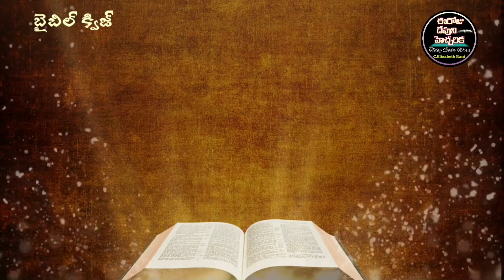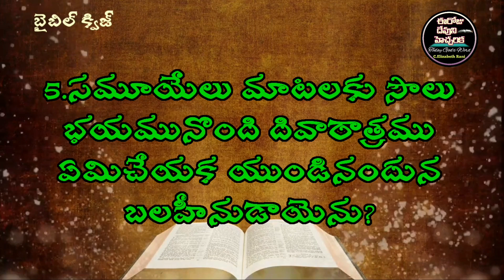✍️Bible Quiz in Telugu✍️I సమూయేలు గ్రంథము 28వ అధ్యాయము@ElizabethRaniChapala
biblequizintelugu telugubiblequiz Iసమూయేలు గ్రంథము@ElizabethRaniChapala